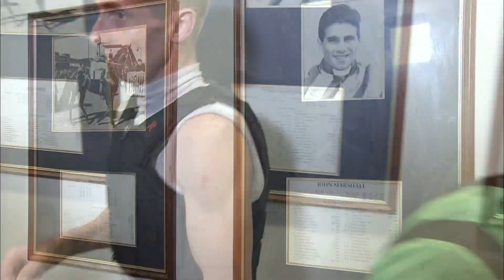Ranvet Stakes: What the jockeys said